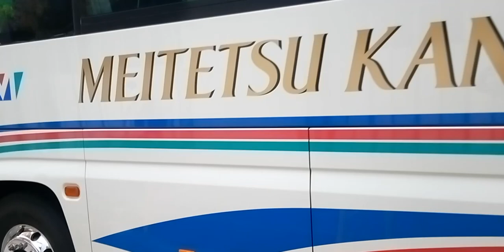名鉄観光バス